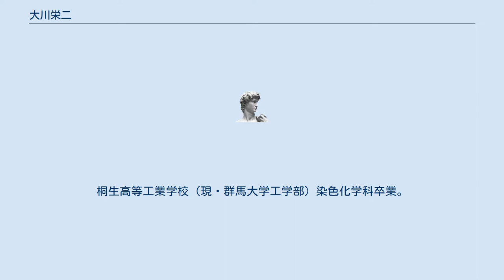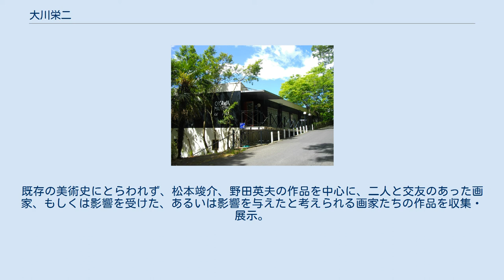大川栄二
大川 栄二（おおかわ えいじ、1924年3月31日 - 2008年12月5日）は、群馬県桐生市出身の実業家、美術品蒐集家。
大川美術館創設者・初代館長。
 群馬県桐生市生まれ、実家は畳屋であった。
桐生高等工業学校（現・群馬大学工学部）染色化学科卒業。
1946年、三井物産入社。
1969年、株式会社ダイエーへ移り、副社長を経て1976年にマルエツ株式会社（旧サンコー）代表取締役社長。
1981年、株式会社ダイエー取締役副社長、株式会社ダイエーオーエムシー（旧ダイエーファイナンス）代表取締役会長。
中内㓛社長付きの部長という肩書きで、新店舗開発など最前線で指揮をとり、急成長するダイエーを影から支えた。
1990年、ダイエーを退職。
 若い頃から芸術に興味のあり、1949年から52年にかけて肺結核のための入院療養の間、画家が描いた週刊誌の表紙を収集し、これがのちの美術作品コレクションの原点となった。
株などで増やした資産で積極的に名画を買い増し、自己のコレクションを充実させていった。
特にピカソ、ルオーといった巨匠のみではなく、国内の若い画家の作品も積極的に蒐集した。
実業界を引退後、1986年、愛媛県越智郡玉川町（現・今治市玉川町）の玉川近代美術館開館に協力、1988年には、「小さな街に美術館を」という構想の下、故郷の桐生市水道山の中腹にあった第一勧銀社員寮を改築し大川美術館を開館、理事長兼館長に就任した。
 1988年、玉川近代美術館美術館名誉館長。
1995年、群馬県総合表彰。
2005年、群馬県文化功労賞。
2008年、大動脈弁狭窄症のため死去した。
享年84。
 ウィキメディア・コモンズには、大川美術館に関するカテゴリがあります。
 大川栄二が40年をかけて収集した作品約6500点を収蔵。
既存の美術史にとらわれず、松本竣介、野田英夫の作品を中心に、二人と交友のあった画家、もしくは影響を受けた、あるいは影響を与えたと考えられる画家たちの作品を収集・展示。
大川独自の企画による企画展も多数開催した。